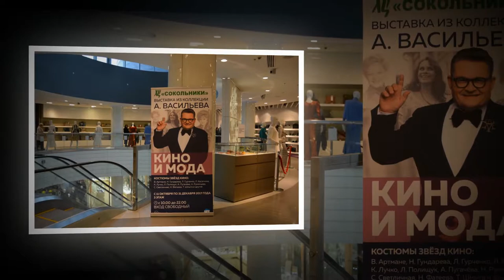Модный приговор_Выставка Васильева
Выставка из коллекции Александра Васильева. Мода и кино.
Костюмы звезд кино: В. Артмане, Н. Гундарева, Л. Гурченко, Л. Касаткина, К. Лучко, Л. Полищук, А. Пугачёва, Н. Румянцева, С. Светличная, Н. Фатеева, Т. Шмыга и др.